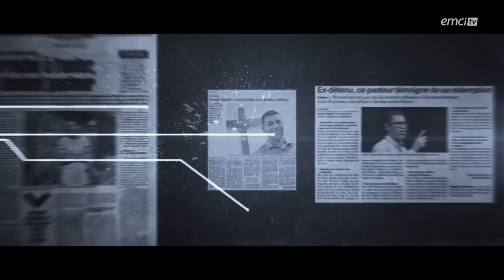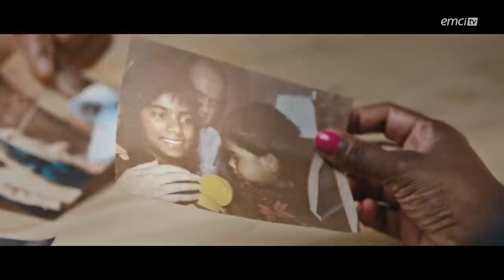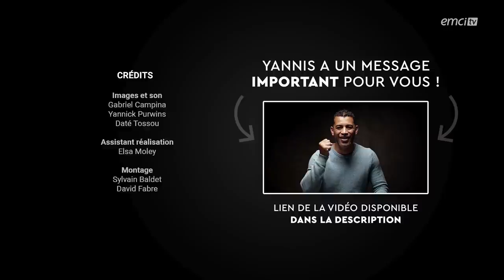Jésus vient au secours d'une enfant ESCLAVE à Paris ! INSIDE #5 (Johanna)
C'est en France Métropolitaine que Johanna s'est retrouvée enfant esclave et a été asservie pendant des années par sa propre soeur. Elle a subi des coups, des humiliations et des privations au quotidien... Mais alors que sa vie n'est qu'un cauchemar, elle va faire une rencontre étonnante... Yannis Gautier revient sur son histoire.

© Émission produite par EMCI TVJésus vient au secours d'une enfant ESCLAVE à Paris ! INSIDE #5 (Johanna)